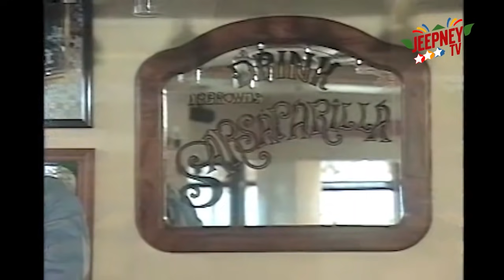Paskuhan sa Riles: Full Episode 03 feat. Claudine Barretto